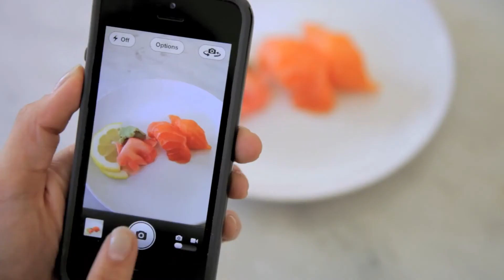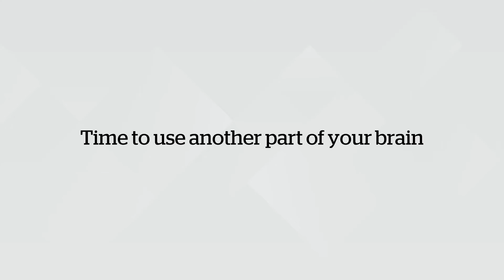State.com - You are What You Share